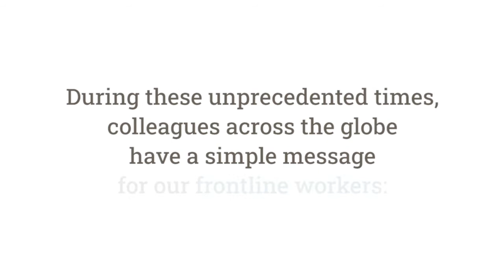From Newell to the Frontline: Thank You!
Newell's office employees made signs to share their words of gratitude with our frontline workers across the globe.

Newell Brands (NASDAQ: NWL) is a leading global consumer goods company with a strong portfolio of well-known brands, including Paper Mate®, Sharpie®, Dymo®, EXPO®, Parker®, Elmer’s®, Coleman®, Marmot®, Oster®, Sunbeam®, FoodSaver®, Mr. Coffee®, Rubbermaid Commercial Products®, Graco®, Baby Jogger®, NUK®, Calphalon®, Rubbermaid®, Contigo®, First Alert®, Mapa®, Spontex® and Yankee Candle®. Newell Brands is committed to brightening and enhancing the lives of consumers around the world with planet friendly, innovative and attractive products that create joyous moments and provide peace of mind.